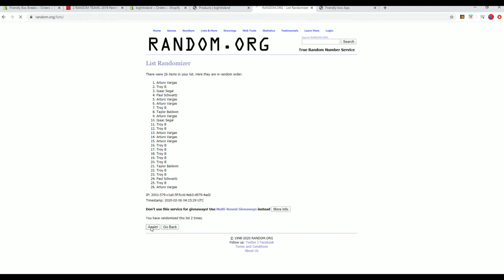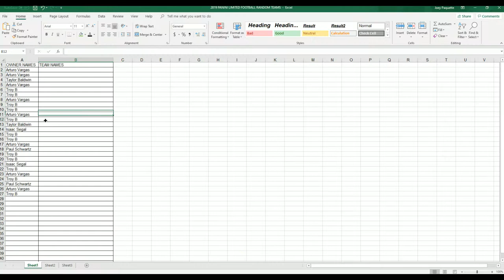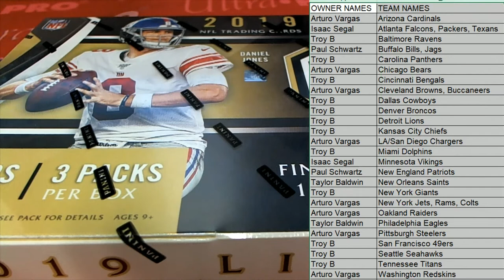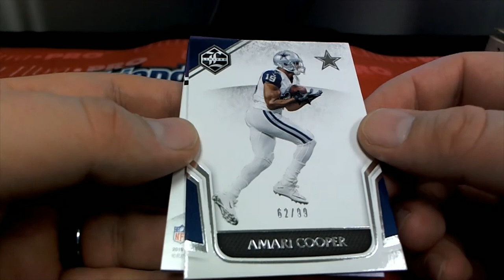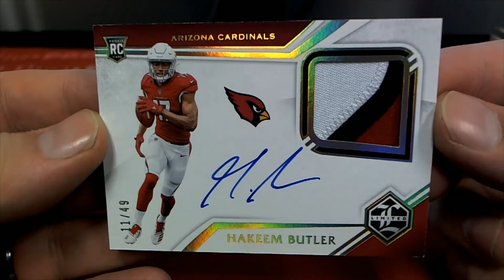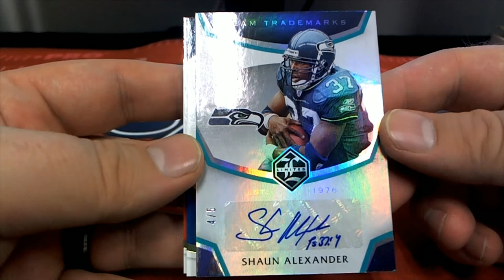2019 Panini Limited Football Hobby Box ID 19LIMFBRT105